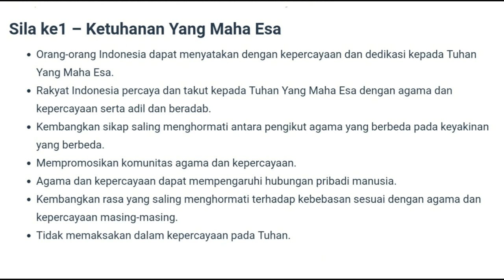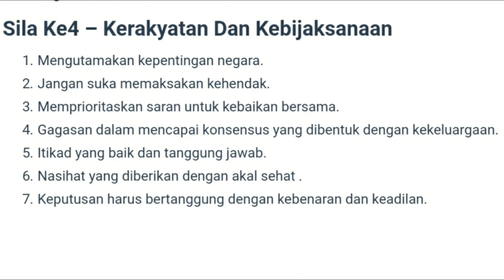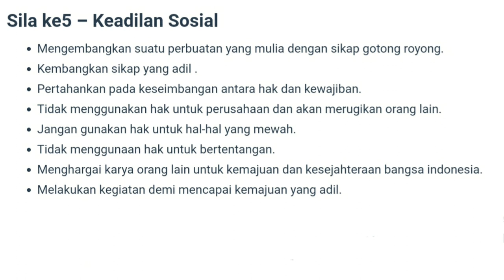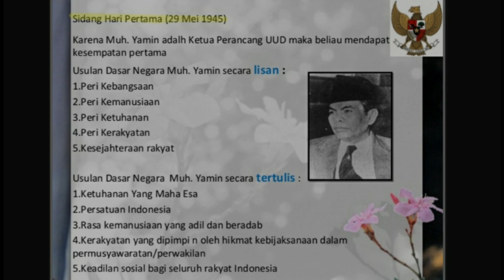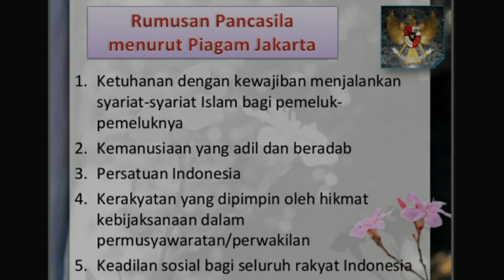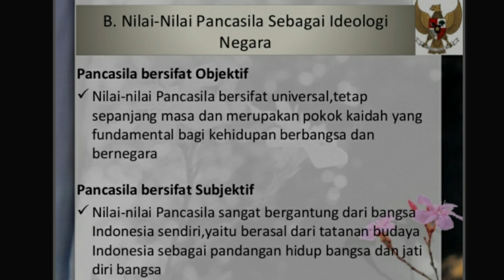MARS PANCASILA - Ars Vocis Choir (Please comment, like, and subscribe 😉😁 )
MARS PANCASILA
Cipt. Sudharnoto
Arr. Johanes P.
Conductress: Nurul

Lagu pada video ini ditampilkan pada tgl 2 Oktober 2017, tepat sehari setelah Hari Besar Nasional: KESAKTIAN PANCASILA.

Lagu ini ingin dikumandangkan lagi saat Hari Lahirnya Pancasila 1 Juni 2018, namun terhalang karena bertepatan dengan ujian Akhir Semester para siswa.
Di th. 2019 juga tidak dapat dikumandangkan kembali sehubungan dengan bertepatan bulan puasa bagi umat Muslim. Sehingga upacara hanya diadakan secara sederhana.

Lagu tersebut ingin dikumandangkan lagi di th. 2020. Namun karena Bangsa sedang menghadapi pandemi covid-19. Akhirnya hanya bisa dikumandangkan dalam sanubari masing².
Semoga di th. 2021 dapat dikumandangkan kembali secara 'live'.🙏🏻😁

Dalam Video ini juga disajikan bagaimana Peran Pancasila bagi Negara ini, baik dari sejarah, butir² dlm masing² sila, yg mungkin belum semuanya kita ketahui..😁😉

Apresiasi, kritikan, saran dan masukkan tetap diharapkan demi perkembangan channel ini..

Dan Jika ingin melihat siapa admin sesunggunya terutama keahliannya dalam memimpin orkestra, dapat kunjungi atau

 Selamat menikmati..😊😉😁🙏🏻